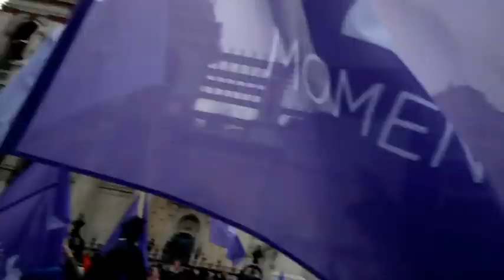Ne menj suliba! 1.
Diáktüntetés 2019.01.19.